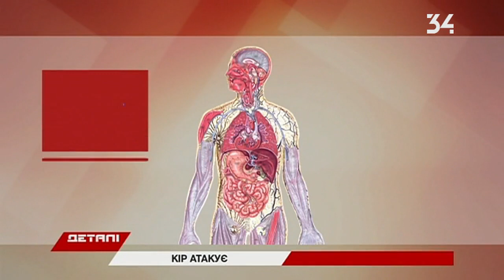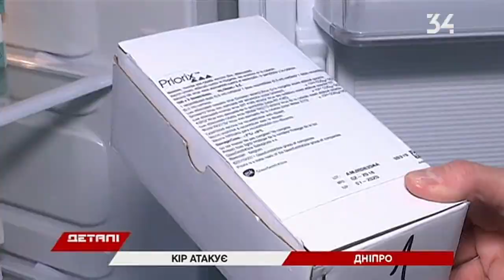Есть ли в Днепре вакцина от кори?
Около сотни жителей Днепропетровщины подхватили опасный вирус. И это меньше чем за месяц. Количество больных в Украине вот-вот достигнет 10 тыс. В правительстве уже заговорили об объявлении эпидемии. Подробности